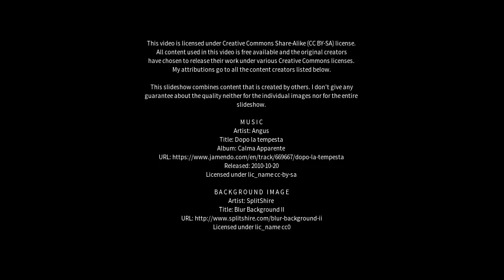Best places to visit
Best places to visit - Ingleton (United Kingdom) Best places to visit - Slideshows from all over the world - City trips, nature pictures, etc.